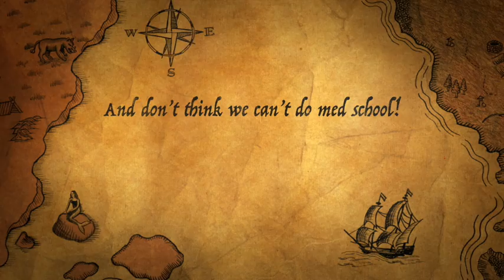EEB Promo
This video is about DUGS Smackdown!